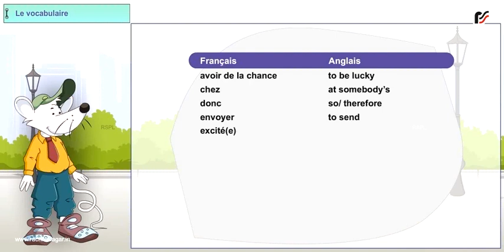Vocabulary 2 Accueil 3